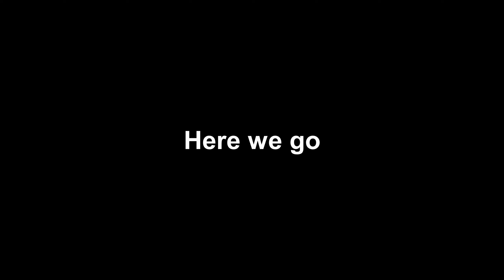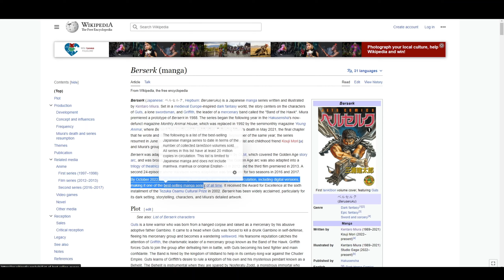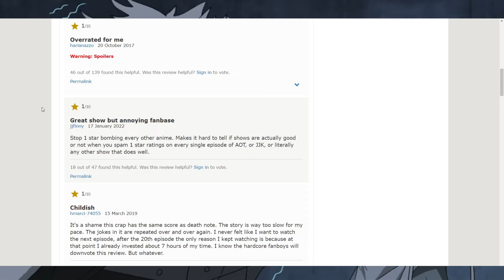Isolating Fanbases From Pieces of Entertainment